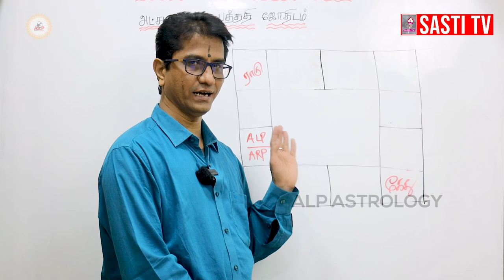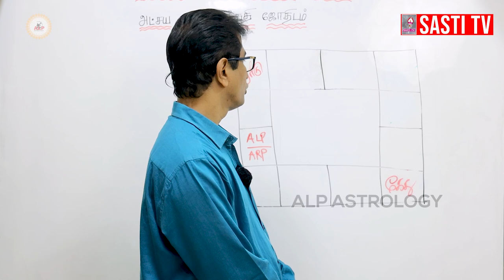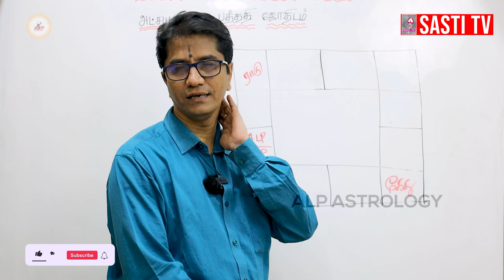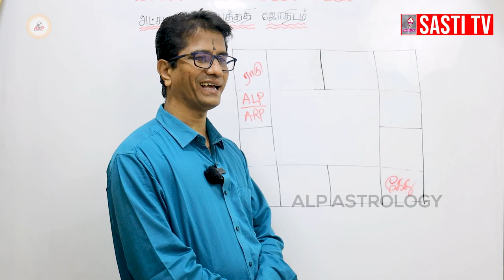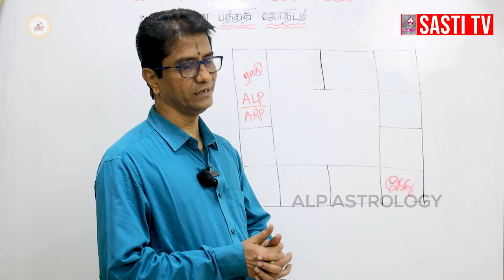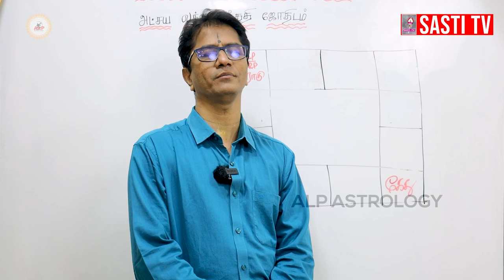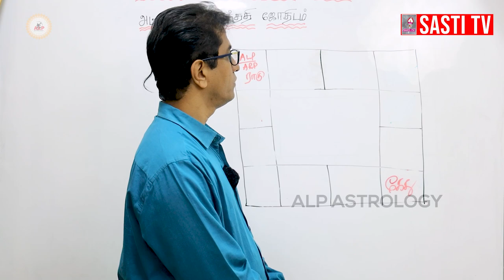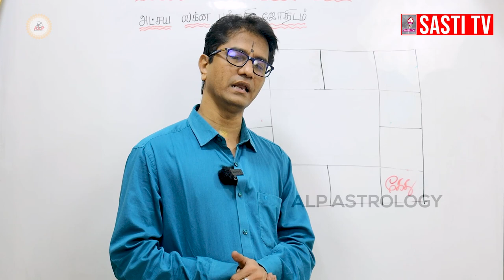ராகு கேது பெயர்ச்சி பலன்கள்-2023 | ALP ASTROLOGY